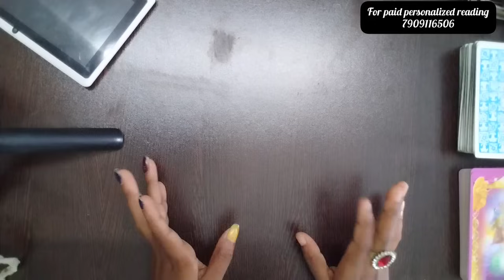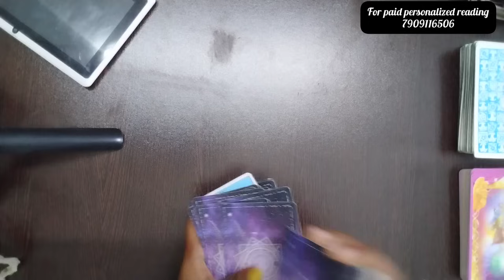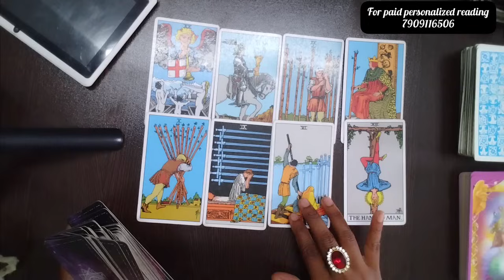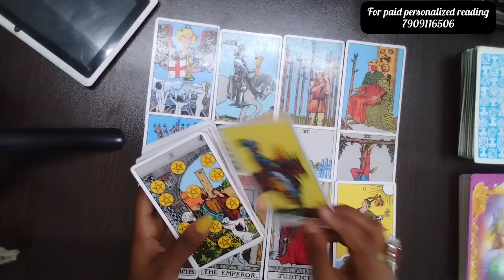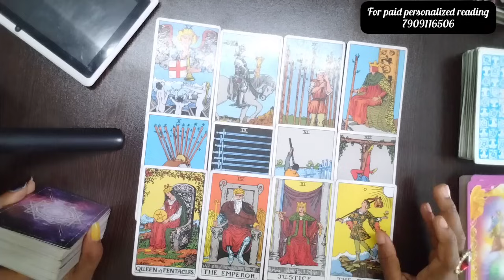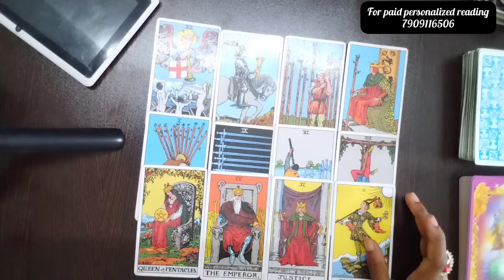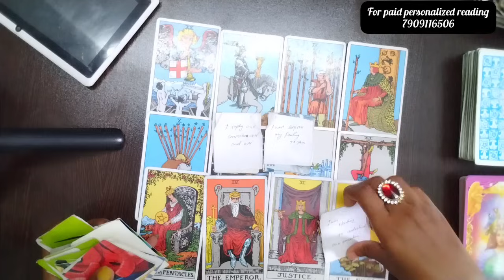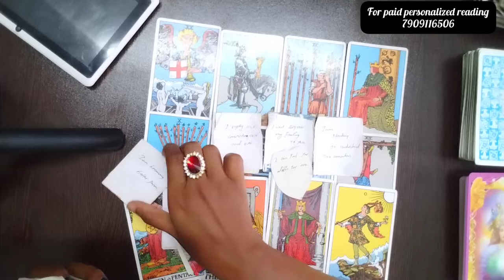ഇന്നലെ രാത്രിയിൽ അവർ എന്താണ് നിങ്ങളെ കുറിച്ച് ചിന്തിച്ചത്?healing #